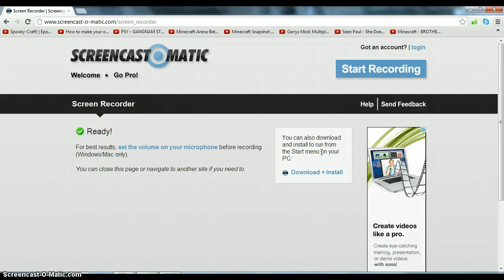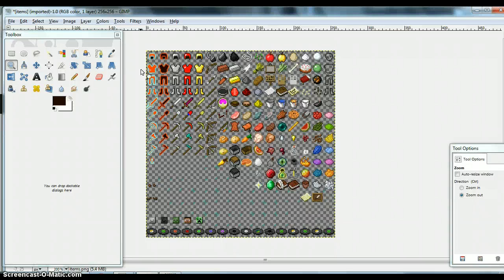baby craft updata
live a like for my new texturepack